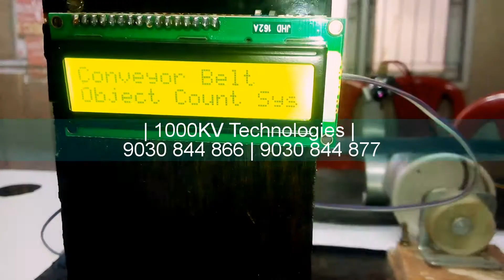Conveyor belt object counting system| 1000KV Technologies | Mechanical Projects | Electrical proj